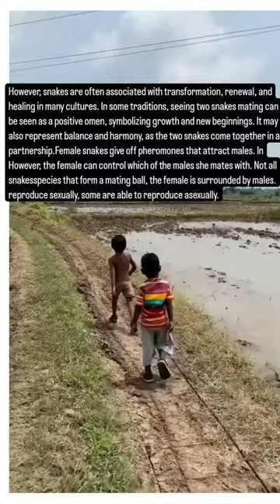snakes wrapped around each other feed youtube shorts#english#